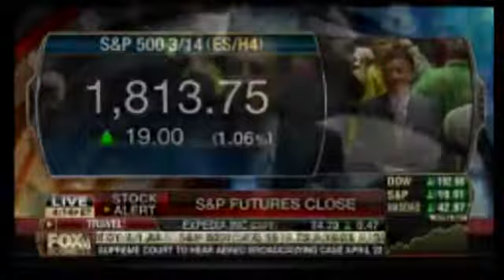EA ADVISORS INTRO